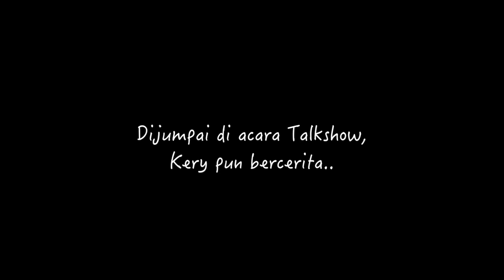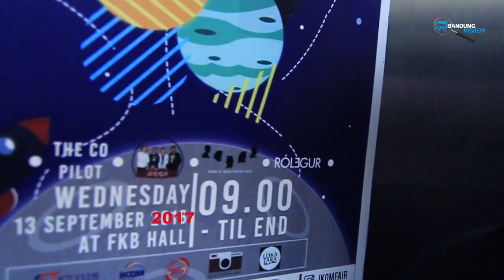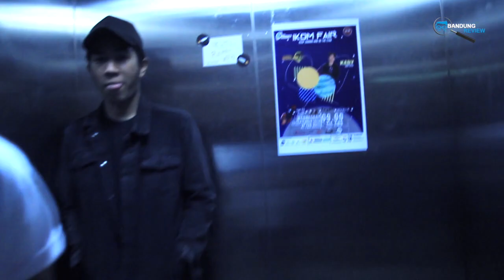SIAPA KERY ASTINA?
BdgReview Channel - Kery Astina

Seorang kreator Youtube dari Bandung yang videonya selalu viral. Video yang dibuat kebanyakan adalah video parodi sebuah lagu. Dengan lirik yang lucu dan video serta acting yang lucu membuat video yang dibuat Kery selalu viral dan tak jarang masuk berita televisi.

Kery is one of Youtube Creator from Bandung who make parody video. Funny lyrics and funny videos that created by him always viral on internet and sometimes it showed up in TV news.

Bandung Review